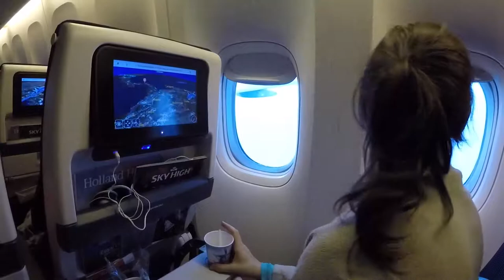Botany Field Trip | Colombia 2016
Collecting mycoheterotrophic plants in Chucheros, Leticia, and Capurgana - Colombia